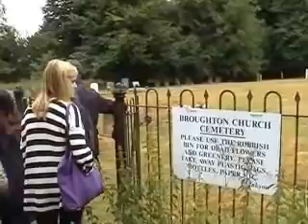OxTrad 10 Drama Cemetery Assignment.wmv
In a historic castle cemetery, Drama Students at the Oxford Tradition are assigned an acting exercise to reflect on the pain and loss that is the inevitable consequence of great joy in preparation for a performance of Romeo and Juliet.